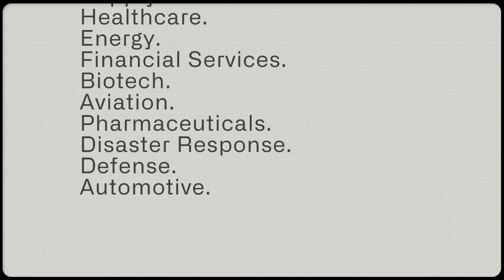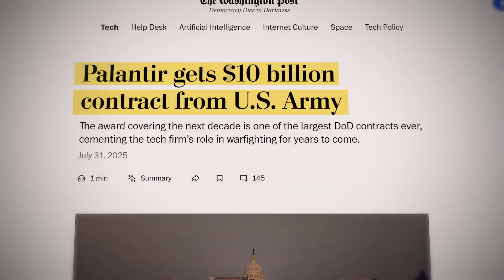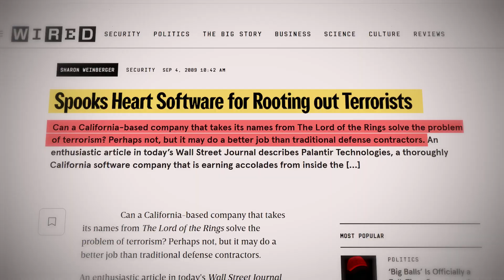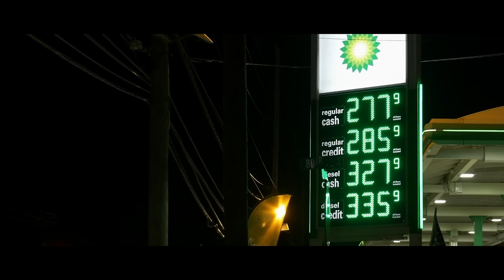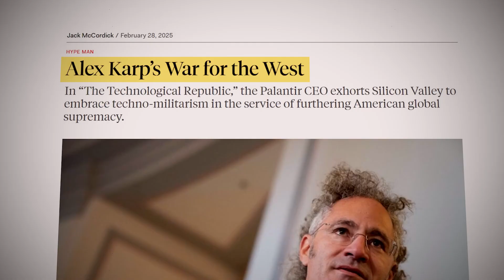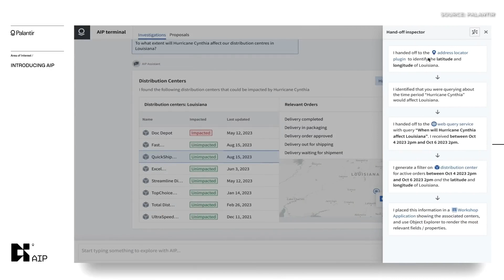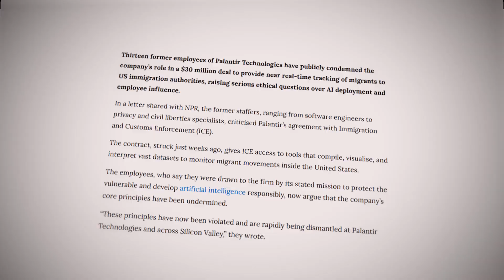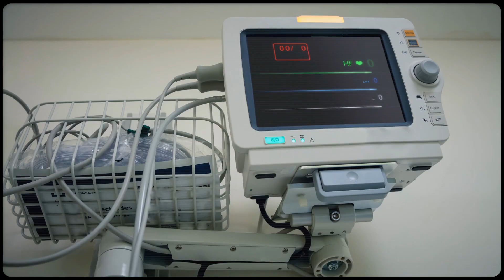What REALLY is PALANTIR?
One tech firm now helps decide who wins on 21st-century battlefields.
This episode explains what Palantir is—and why it’s so controversial. Share your view in the comments: security first—or civil liberties first?